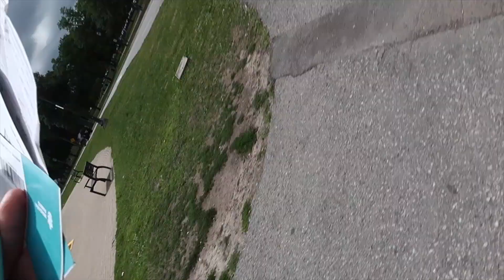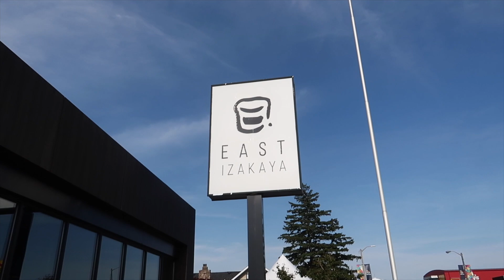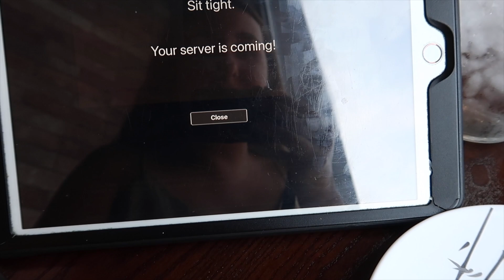MY 28TH BIRTHDAY VLOG 🍾🎉